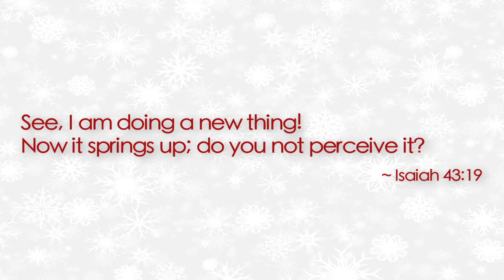It's a Gumby Christmas at i58:10 Media!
Being flexible like Gumby is one of the things we do best at i58:10 Media!

As a way of wishing you a Merry Christmas this year, you can ask for your very own i58:10 Media customized Gumby as a reminder to stay flexible along with us as you serve the Lord.